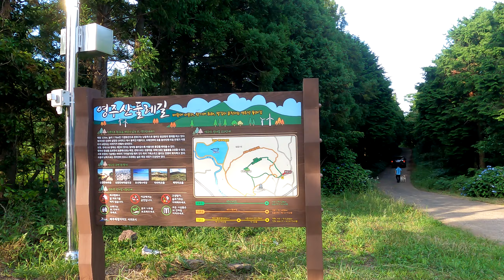영주산 아름다운 산 2021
영주산
아름다운 산
2021년 6월 19일